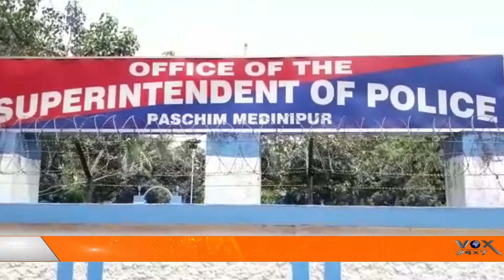মুসলিম যুবকের সঙ্গে ফেরার নাবালিকা, অপহরণের অভিযোগে বিক্ষোভ সিংহবাহিনীর